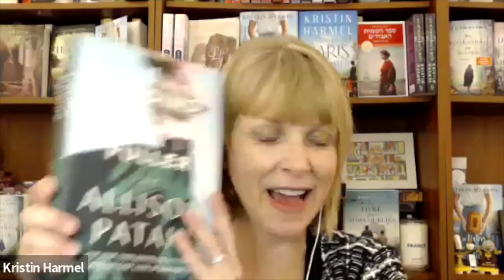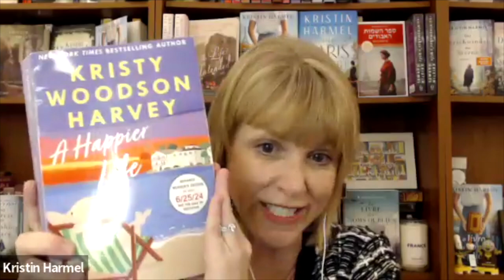AUTHOR CHAT with Kristin Harmel - The Paris Daughter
A gorgeous, gut-wrenching read!”

— New York Times bestselling author @katequinn5975

“Kristin Harmel’s superpower is the emotional punch she packs into her vast repertoire of beautifully crafted historical fiction. . . . Her exquisite and gut-wrenching novel reveals that even in the darkest times, there are rays of light … that even when you are lost, under the stars fate will guide you home.”
— New York Times bestselling author @lisabarr18

“Kristin Harmel is a master storyteller! ...Historical fiction at its best!”
—New York Times bestselling author @sadeqasays

💬 Come listen to the amazing @kristinharmel cofounder of @FriendsFiction discuss this wonderful WWII novel. She discusses what first sparked the idea, how it ties into one of her other books (so look for the Easter egg), research with sculpting/carving, polar opposites, and her experience in Paris.  Please share with reader friends and book clubs as they will love to hear from Kristin too!

🇫🇷 Elise and Juliette became fast friends the first day they met–both young mothers-to-be, living in 1939 Paris, they were certain nothing could come between them. But neither woman could have predicted the shadow that war would cast across France, or how it would upend their lives.

📚 When Elise must flee the Nazis, she entrusts Juliette with the most precious thing in her life–her young daughter, playmate to Juliette’s own little girl. But nowhere is safe in war, not even a quiet little bookshop like La Librairie des Rêves…and when a bomb falls on their neighborhood, Juliette’s world is destroyed along with it.

🗽When the war is over at last, Elise returns to reclaim her daughter, only to learn that Juliette survived, along with a little girl—but which little girl? Elise’s desperate search for answers ultimately leads her to New York—and to Juliette—one final, fateful time.